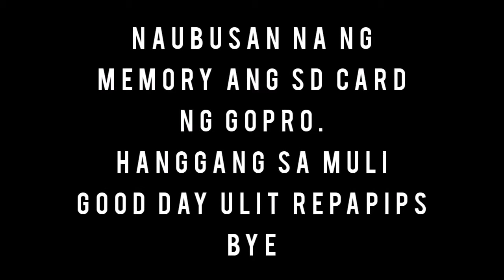A ketam trail ride with the padyakeros